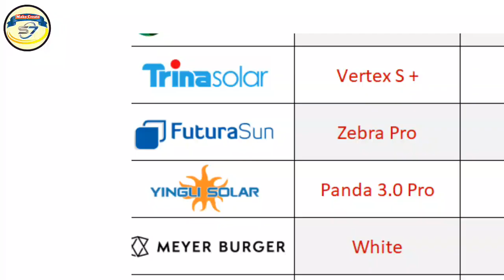Top 10 Solar Panel in world 2023 | কোন সোলার প্যানেল সবচেয়ে ভালো